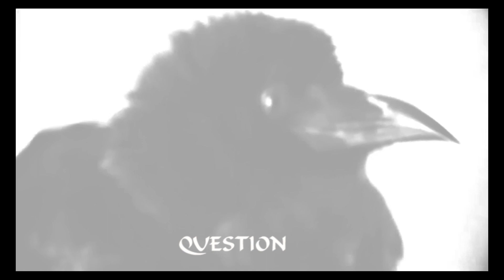Devil Trappings / A mother flees her into a tent (THESUPERNATURAL FILES)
The Devil Trap: Just wishful thinking or does it really possess the power to trap demons and angels? I used one in 2011, I was called on one of those pretty rare cases, a single mother living in real fear with her children. Her daughter was seeing a dark figure at the end of the bed. Firstly dismissive, Andrea assumed it was just her young daughter's imagination! This was not the case at all, I attended the case with then teammates both those and the crew heard threatening voices out of the air. This is a summary of that case along with testimonials and some clips that long-term supporters will be familiar with. Another case/ another genuine haunted house.